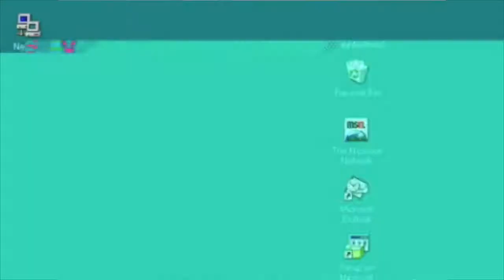BAMBULEMENT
strasenboarding in LE